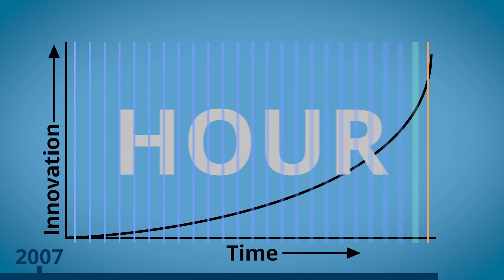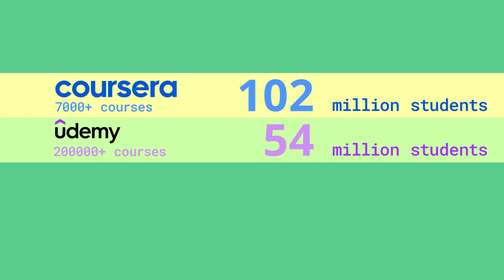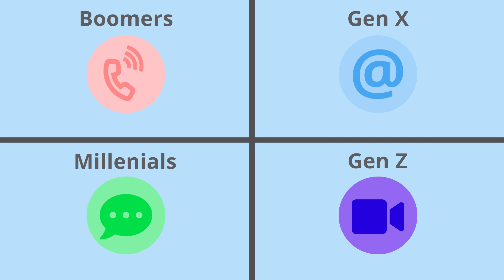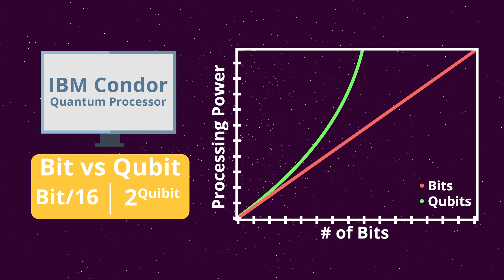Higher Ed and VUCA – By MVCC President Randall J. VanWagoner, Ph.D.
Sources: mvcc.edu/vuca

The acronym VUCA stands for volatility, uncertainty, complexity, and ambiguity. The term is used to describe an organization's ability to adapt to a rapidly changing marketplace. A VUCA world is one that is constantly evolving, making it difficult to predict what will happen next. To be successful in such an environment, we need to be agile and have the ability to quickly adapt to change.